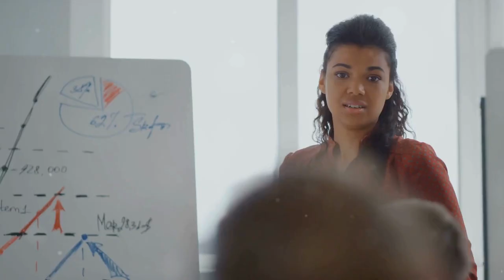The 3 Keys To Success: Attitude, Discipline, & Hard Work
Video Description:
🌟 Choosing Success: How Attitude, Discipline, & Hard Work Define Us 🌟

Unlock your true potential and embark on a transformative journey with us! In this motivational masterpiece, we dive deep into the essence of personal development - revealing how your attitude, discipline, and hard work are not just elements but choices that shape your path to success. Discover the power within to redefine your destiny through:
1. **The Choice of Attitude:** Cultivate a growth mindset and see challenges as opportunities.
2. **The Discipline to Stay the Course:** Learn the secrets to building resilience and achieving your goals, no matter the hurdles.
3. **The Commitment to Hard Work:** Unveil the strategies for relentless pursuit and perseverance in the face of adversity.

Each story and insight shared in this video serves as a beacon of hope and a roadmap to not just dream, but achieve. Whether you're seeking motivation, productivity hacks, or success strategies, let this be your guide to overcoming obstacles and unlocking the door to your aspirations.

We believe in the power of community, continuous learning, and helping others as we climb the ladder of success. Join us in this journey of personal development, where every step forward is a step toward achieving something bigger and better. Remember, it's not just about reaching the top; it's about lifting others as you soar.

✨ If this video inspires you, don't keep the motivation to yourself! Together, let's build a community of go-getters, dreamers, and achievers. Your journey to success starts with a choice - make it today! ✨

CHAPTERS:
00:03 - The Power of Choice
02:16 - Attitude Transformation
03:09 - Discipline as Cornerstone
05:22 - Hard Work Value